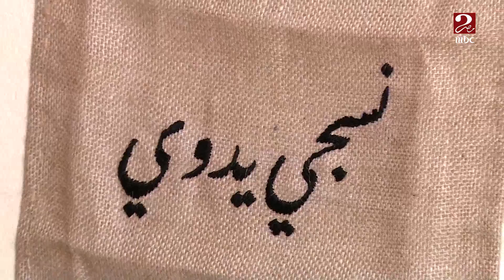(إيجيبتا للصناعات اليدوية).. أنامل ذهبية بأيدي نسائية مصرية